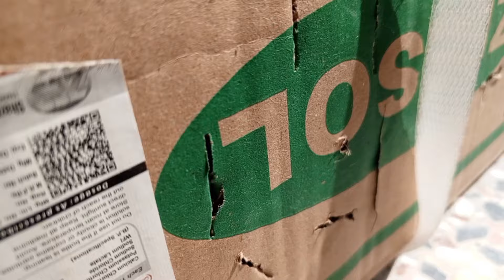froster pair ka faida? subscriber ko aj pair bej dia#pigeon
froster pair se kis tara faida lia jata hai aur kis tara ap ziada se ziada kabutar ki breed ly skty hain mukammal video dekhen